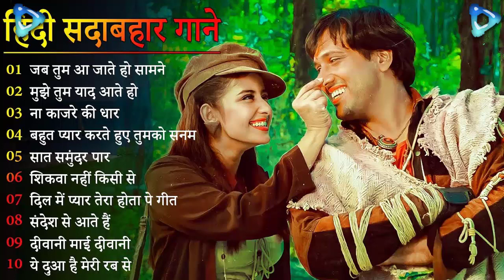Dil full songs | Aamir khan, Madhuri Dixit | Jukebox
Dil full songs | Aamir khan, Madhuri Dixit | Jukedox